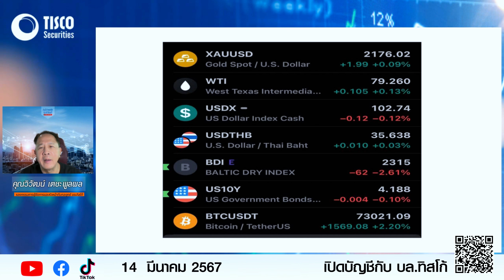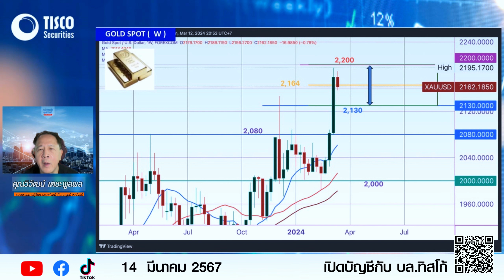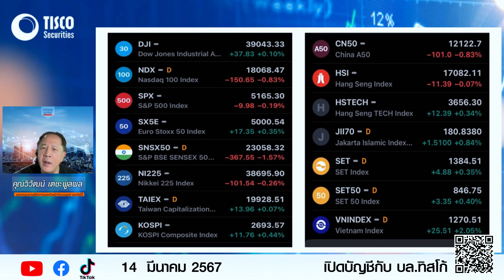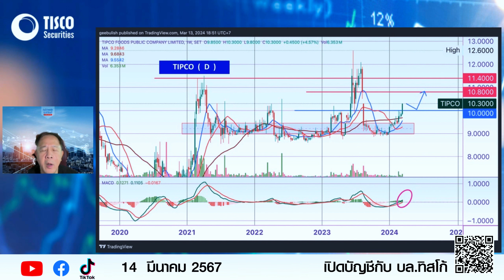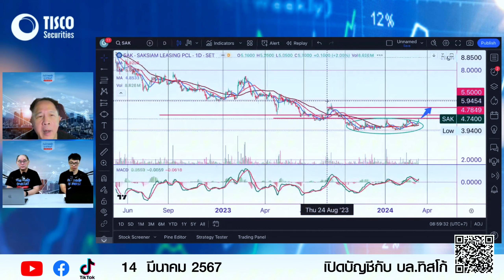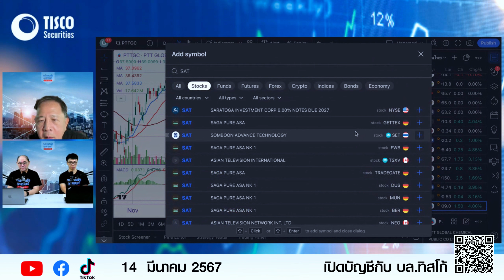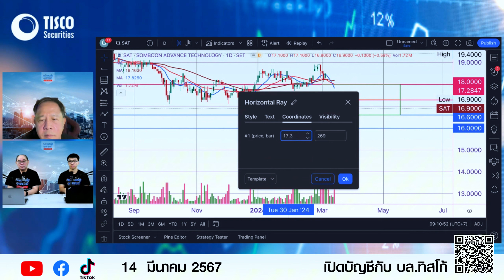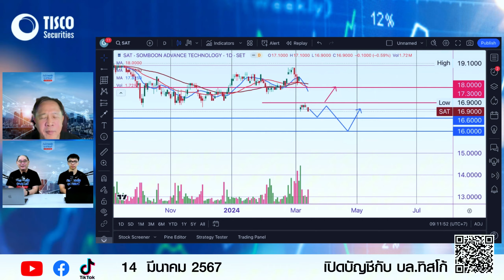TISCO Technical By วันวิวัฒน์ 14/03/2024